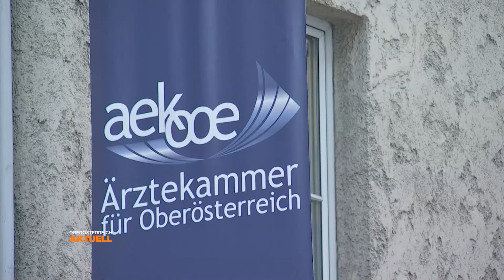Ärzte-Mangel: „Ältere Mediziner sollen unterrichten“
Auf einen Kontrolltermin beim Arzt warten wir mittlerweile mehrere Monate. Künftig könnte das noch länger dauern. Denn die Pensionswelle bei Medizinern startet. Die Ärztekammer will gegensteuern und Ältere im Job halten.